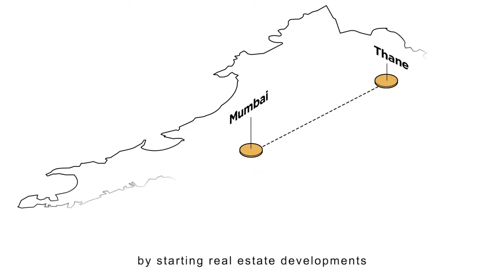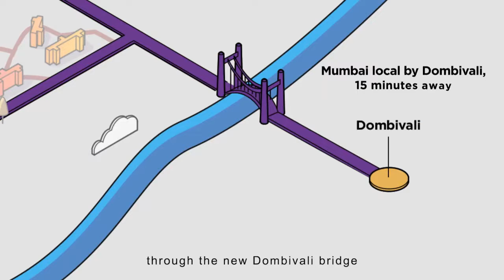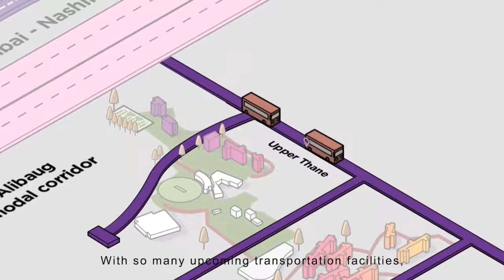Lodha Upper Thane Near Majiwada By Lodha Group | For visit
0 floor rise + 0 stamp duty + Effective GST of 5%
0 EMI till OC*

T&C Apply

Presenting Upper Thane – Thane’s greenest township. Just minutes away from Viviana Mall, Upper Thane is an integrated township spread over 200+ acres. Conceived by the visionary architect Hafeez Contractor, Upper Thane offers members of your family the opportunity to live a life of joy, wonder and fulfilment. With central greens spread over 14-acres, 24 towers topped-out, cricket & football ground ready, Upper Thane is getting ready to welcome its first residents by December this year.

Upper Thane by Lodha is a forest estate, designed to suit all your needs and is based on the concept of an integrated ‘walk-to-everything’ township. Here you will find a grand clubhouse, school, sports courts, retail, dining and other facilities, within in the township, a short walk from your home. With over 80% open spaces and international standard air-quality, your health and well-being is well taken care of. Each residence in Upper Thane comes with views of the garden or the tree-lined avenue. Select residences also offer enchanting views of the meandering Ulhas river.

This neighbourhood will be managed by a similar professional setup* that manages Palava. The Upper Thane Management Association (UTMA) will ensure world-class governance and management to make life in Upper Thane remain wonderful for a long time.